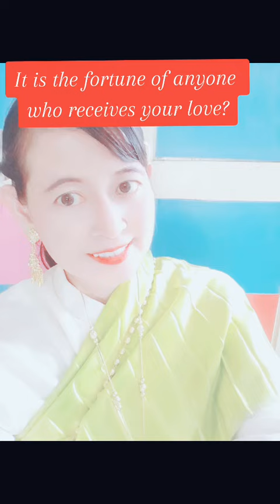วาสนาผู้ใด